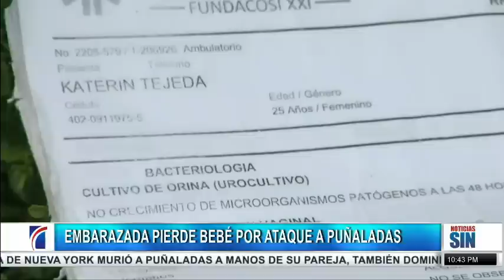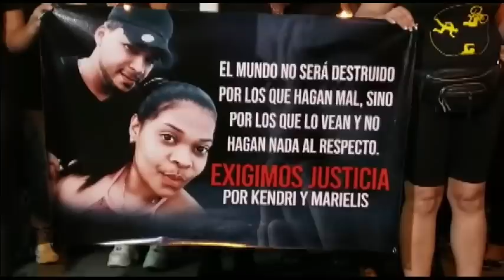EmisiónEstelarSIN: Vigilia, asesinada y canciller